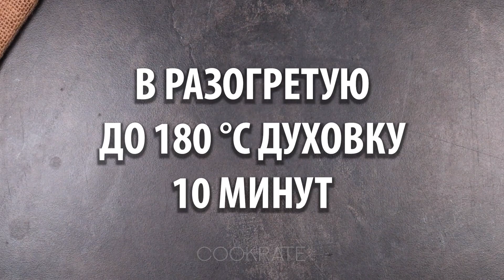Французский кулинарный шедевр из 3 луковиц. Готовлю их каждые выходные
.Ингредиенты:
красный лук - 3 головки

для начинки :
луковая сердцевина  - 150 г
сладкий перец - 100 г
прованские травы - 5 г
Форма размером 7 x 10 см